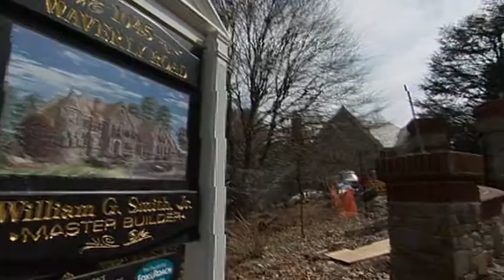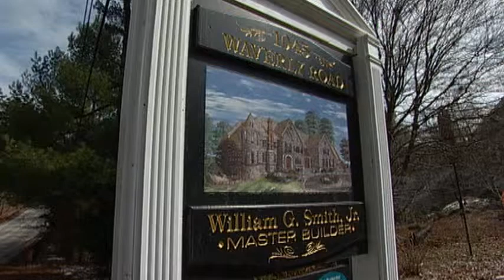1800 Sq. Ft. New Construction Home HD Video Presentation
HD Video Presentation by Lafayette Hill Studios